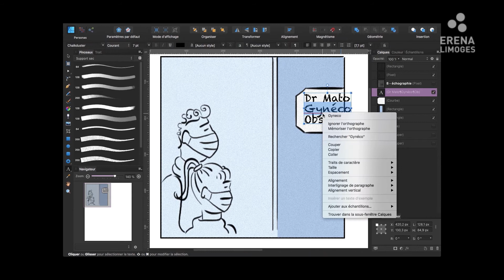La bulle éthique d'ERENA Limoges vue par SFK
Maternité et COVID-19 : génération masquée ?